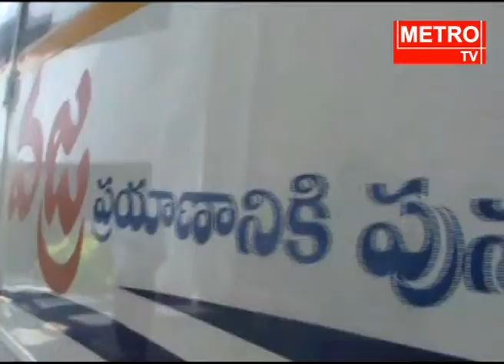Watch TSRTC Release Vajra Bus Services At Bus Bavan || Vajra New Bus || Metro TV Telugu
Watch Metro TV - The leading Telugu news channel across Andhra Pradesh and Telangana. A 24/7 LIVE news channel dedicated to live reports, exclusive interviews, breaking news, sports, weather, entertainment, business updates, and current affairs. Watch TSRTC Release Vajra Bus Services At Bus Bavan Vajra New Bus Metro TV Telugu

A bus archaically also omnibus multibus motorbuss a road vehicle designed to carry many passengers Buses can have a capacity as high as 300 passengers The most common type of bus is the singledecker rigid bus with larger loads carried by doubledecker and articulated buses and smaller loads carried by midibuses and minibuses coaches are used for longerdistance services Many types of buses such as city transit buses and intercity coaches charge a fare Other types such as elementary or secondary school buses or shuttle buses within a postsecondary education campus do not charge a fare In many jurisdictions bus drivers require a special licence above and beyond a regular driver's licence

Buses may be used for scheduled bus transport scheduled coach transport school transport private hire or tourism promotional buses may be used for political campaigns and others are privately operated for a wide range of purposes including rock and pop band tour vehicles